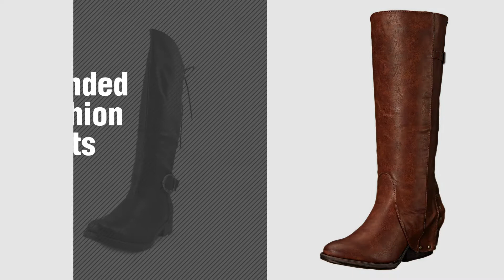Two Lips Womens Boots Collection // New & Popular 2017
- New! 2019 Black Friday / Cyber Monday Knee-High Women Boots Deals and Updates.

Black Friday / Cyber Monday 2 Lips Too Women's Too Listed Boot, Tan, 6 M US by 2 Lips Too

Black Friday / Cyber Monday Two Lips Women's Tinker Boot, Black, 8 US/8 M US by Two Lips

Black Friday / Cyber Monday Kisses By 2 Lips Too Too Jenny Women US 8 Brown Knee High Boot by 2 Lips Too

Black Friday / Cyber Monday 2 Lips Too Women's Too Jangler Motorcycle Boot, Black, 9 M US by 2 Lips Too

Black Friday / Cyber Monday Two Lips Women's Tantrum Motorcycle Boot, Brick, 7.5 US/7.5 M US by Two Lips

Black Friday / Cyber Monday 2 Lips Too Women's Too Local Boot, Black, 6.5 M US by 2 Lips Too

Black Friday / Cyber Monday 2 Lips Too Women's Too Bianca Fashion Boot, Black, 11 M US by 2 Lips Too